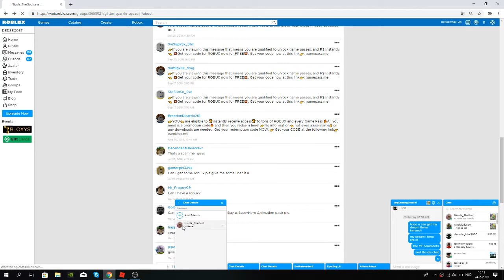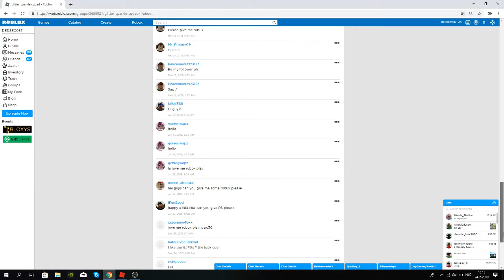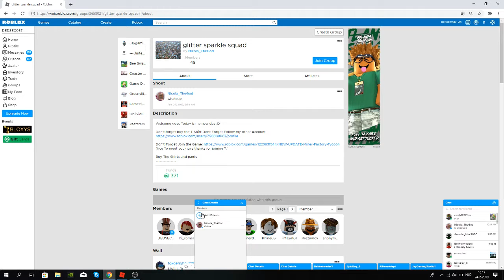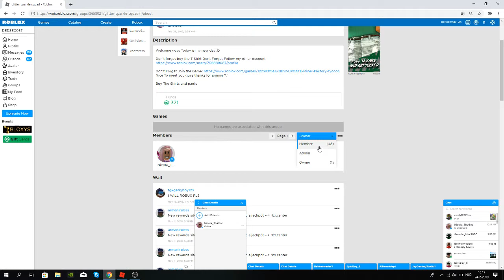Exposing a scammer agian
We are today exposing a scammer agian guys